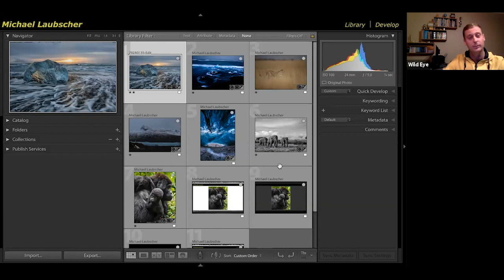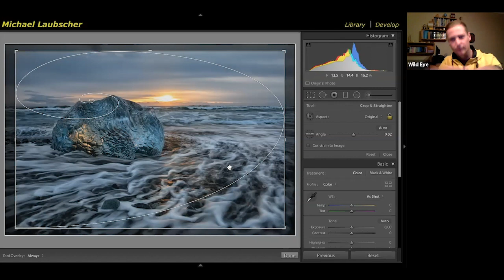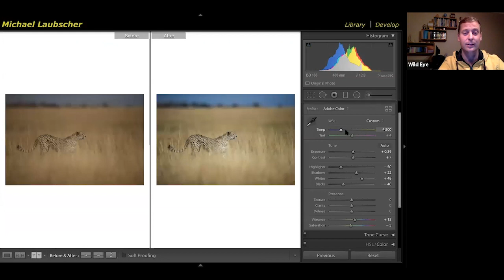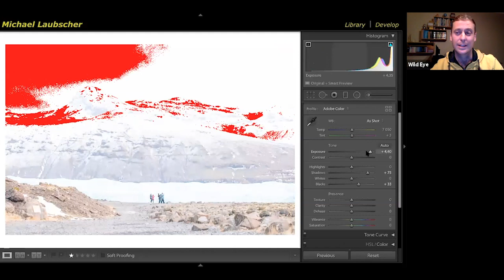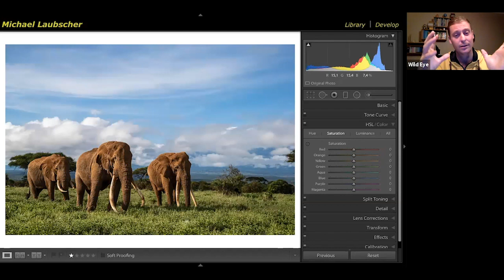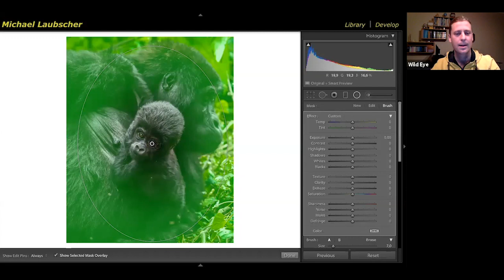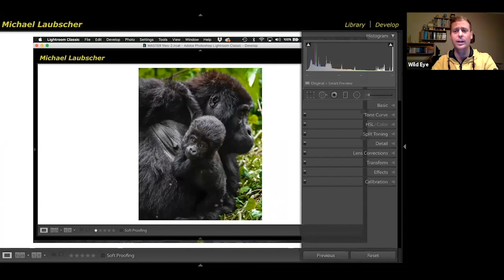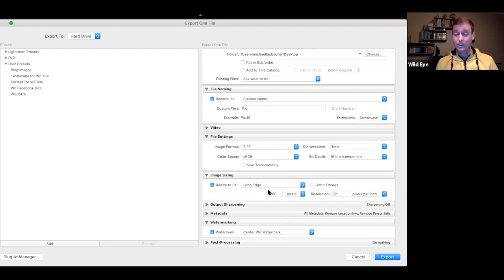Webinar - A few must know Lightroom tips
Adobe Lightroom is powerful software and is not only a great image enhancing tool but also a great tool to help you organise all your images.

In this 45 minute webinar Wild Eye’s Michael Laubscher will share some of his “must know” Lightroom tips with you.

Wild Eye